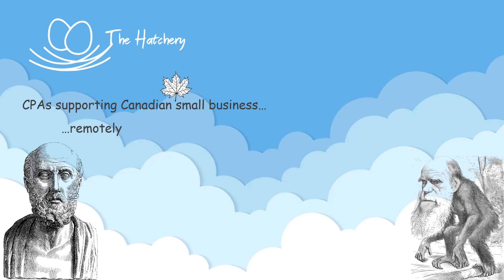About the Hatchery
A quick overview of the Hatchery and how CPA firms support Canadian small businesses.